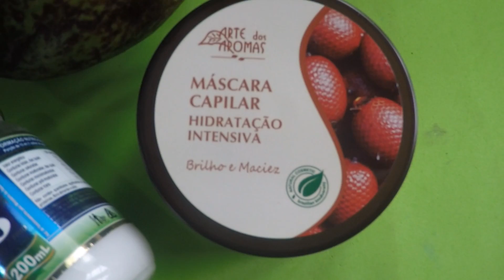ABACATE NO CABELO ? HIDRATAÇÃO + NUTRIÇÃO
Vamos testar hidratações caseiras :)

cep 25750970
Petrópolis - RJ

Deixa seu comentário e dá um like no vídeo aí!